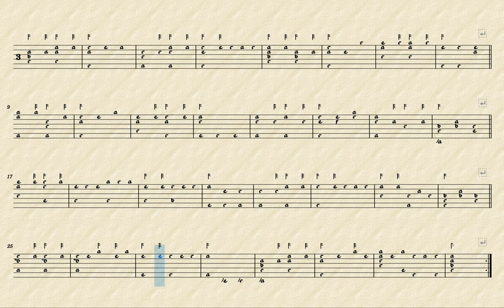Work In Progress 2022/05/18 - 3